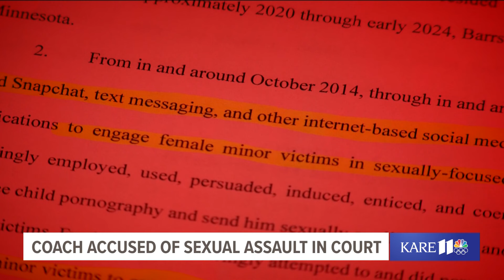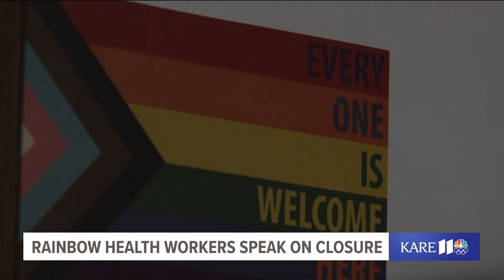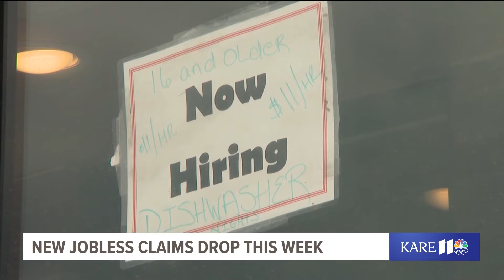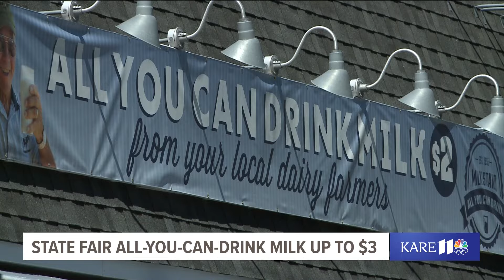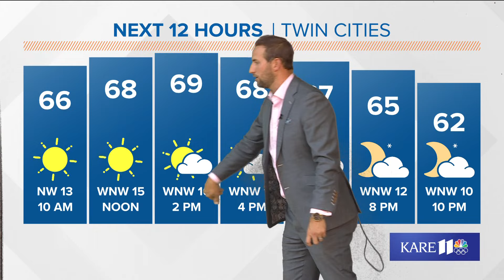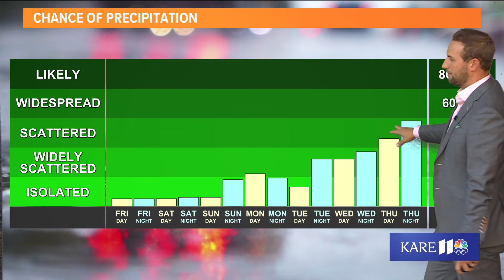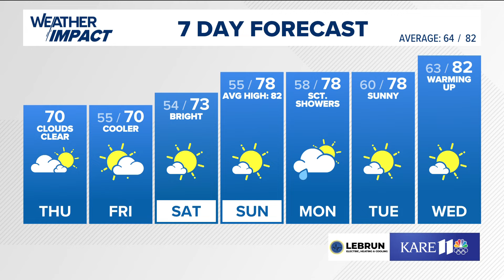KARE 11 News Update | Thursday, Aug. 8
The latest local news for Thursday, Aug. 8, 2024.